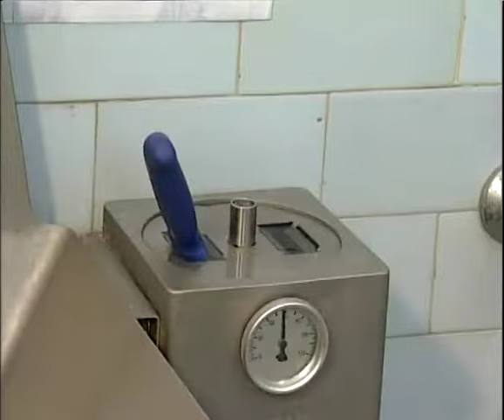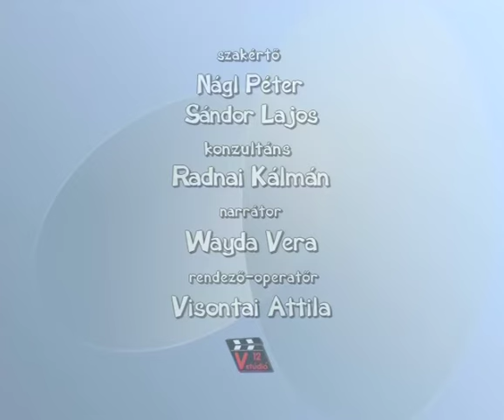Bőrös félsertés bontása 1. - A comb csontozása, formázása